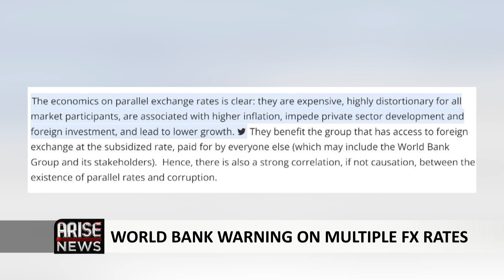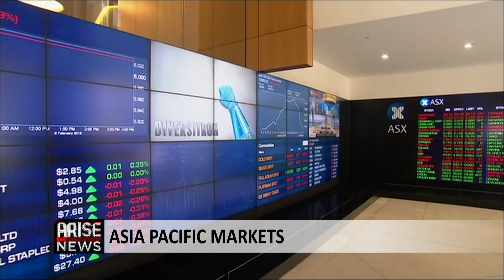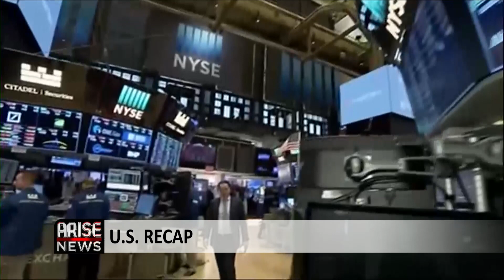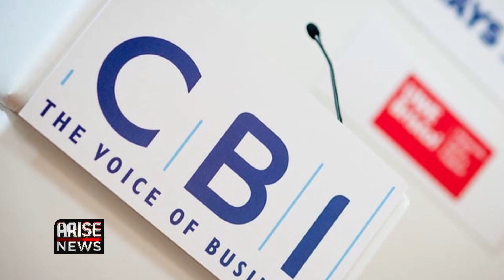Business Segment: Fuel Subsidy Removal And Behavioural Change